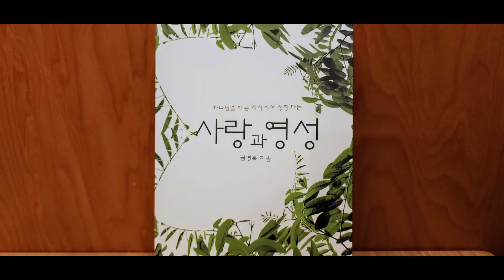[사랑과 영성강의 #62] 그리스도 중심의 가정 4/6/2024